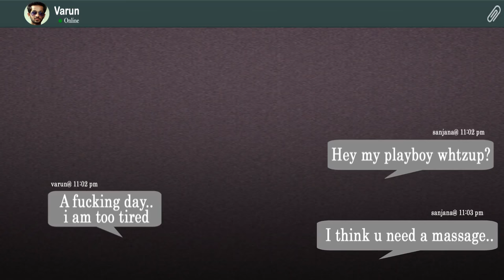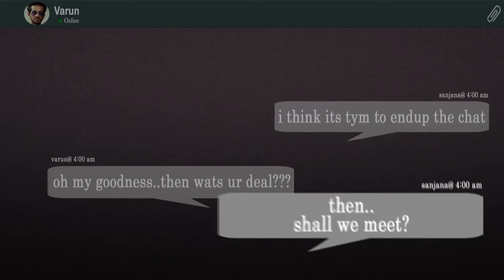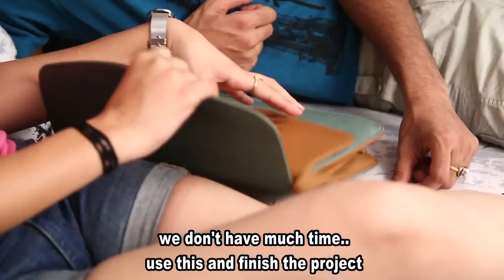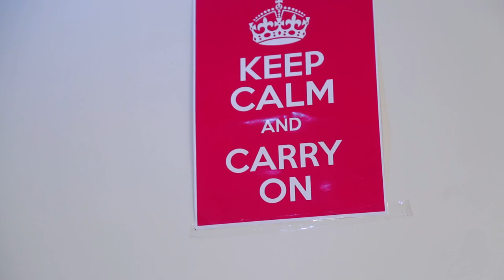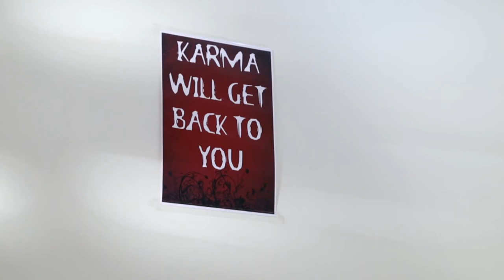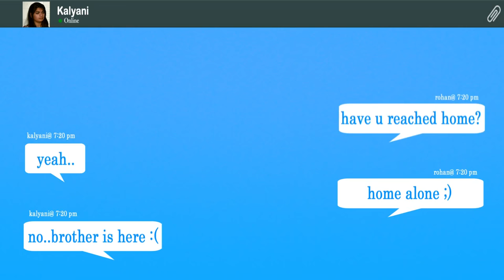'A Blind Date' Award Winning Short Film HD 2015 Viral Video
this is a motivational story it motivates u to do gud...  it gives a message that karma will get back to u in future